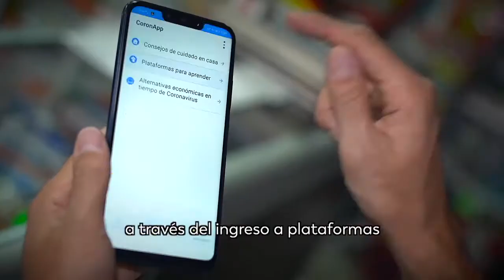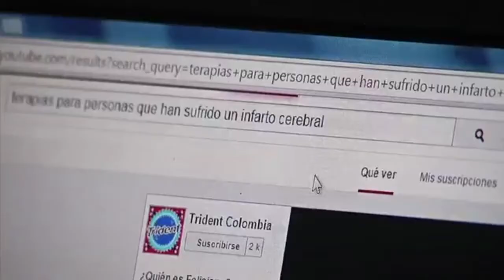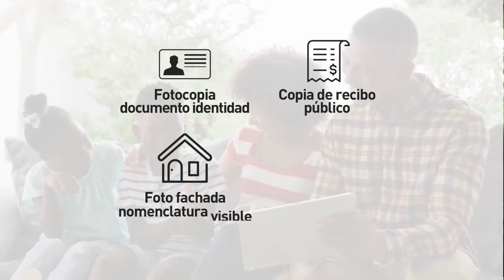Estudiantes última milla móvil - MinTIC